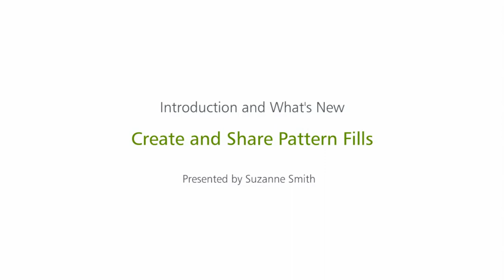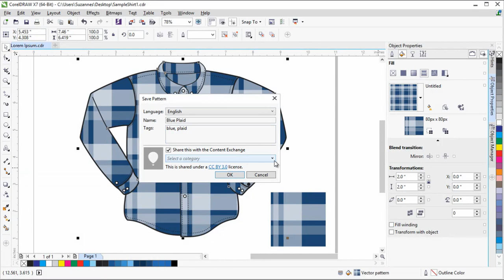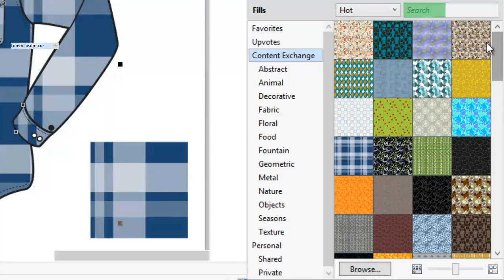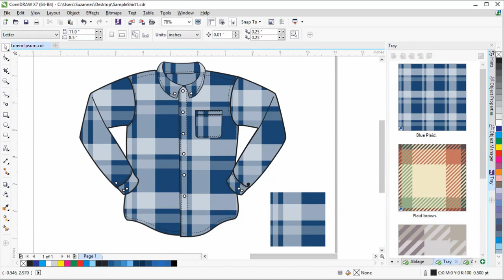Create and Share Pattern Fills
Learn to preview, apply, and transform pattern fills; and find out how to create original pattern fills using objects. You can save your custom pattern fills and use the Content Exchange to share them with a numerous community of CorelDRAW users. Plus, you'll learn how to sync your content trays with Microsoft OneDrive.